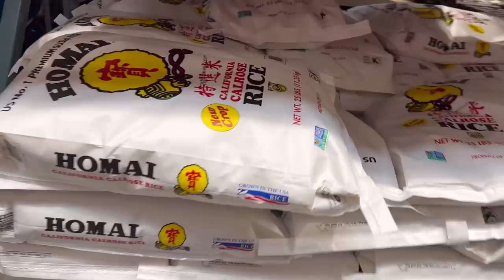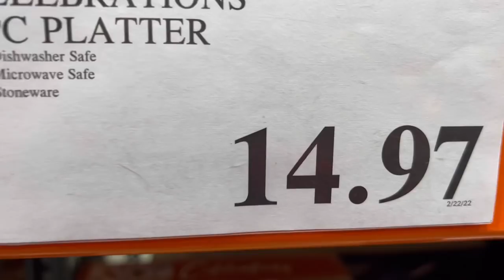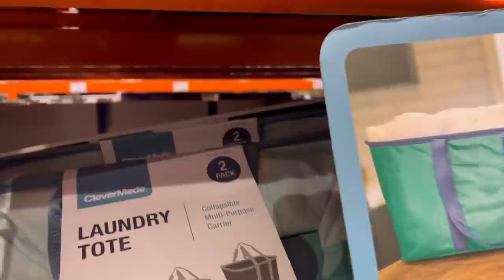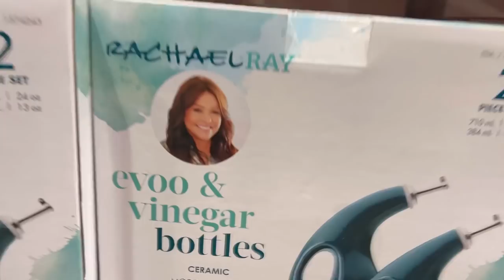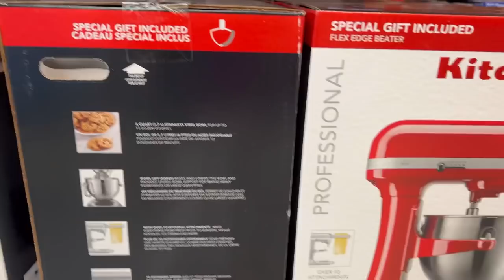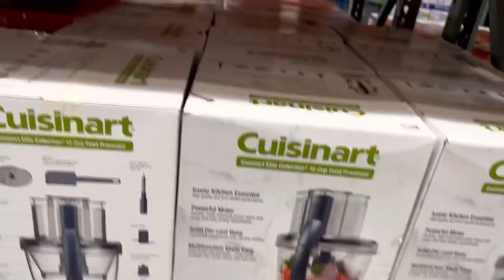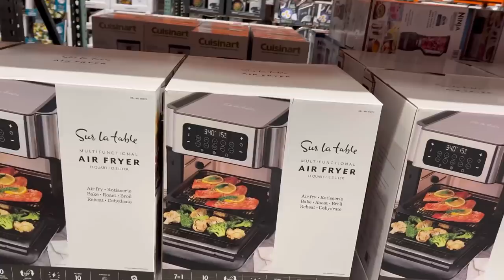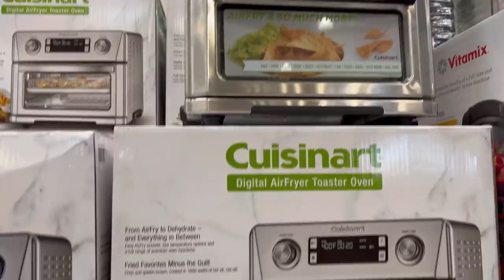Bật Mí Điều Cần Biết Khi Shop Tại Costco. Gạo Mới Ở Costco Vừa Ngon Vừa Rẻ.❤️